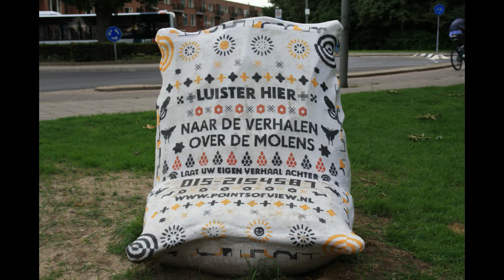Schiedam oude en nieuwe foto tot en met 2020 deel 3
100 foto's van Schiedam tot 2020 deel 3